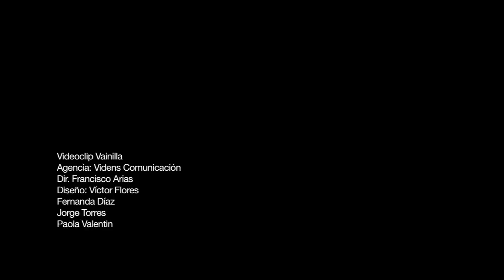Vainilla | Auxilio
Video de su primer single Auxilio, incluido en su album 'Robotico Idiotizador Anacronico'